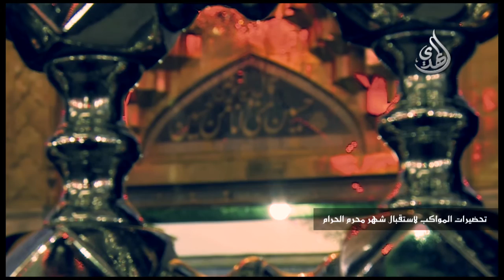إنشاء المواكب - كربلاء المقدسة - وثائقي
انشاء المواكب الحسينية - كربلاء المقدسة